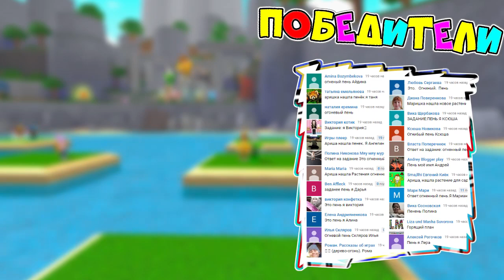ЖУТКИЙ и УЖАСНЫЙ ОСТРОВ ВЫЖИВАНИЕ! Обновление НЛО Останется ОДИН! Папа Дочка Cursed Island Roblox #3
Играем в Роблокс (Roblox) - Cursed Island. ЖУТКИЙ и УЖАСНЫЙ ОСТРОВ ВЫЖИВАНИЕ! Обновление НЛО Остнется ТОЛЬКО ОДИН! Папа Дочка Cursed Island Roblox #3 серия Развлекательное видео для детей на канале Папа и Дочки Games Играют папа Слава и дочка Аришка

Папа и Дочка перемещаются на Райский остров! Однако что это? Оказывается каждому игроку придется пройти испытание, в определенный момент ВСЕХ перемещает на маленький остров и оглянувшись мы видим что вокруг такие же маленькие островки и на каждом сидит игрок. Ага, а что дальше? И тут вода закручивается в водоворот и теперь выбраться с острова не возможно. Мы оглядываемся по сторонам и видим как вдалеке один остров захватывает ОГРОМНЫЙ ОСЬМИНОГ, страшный спрут поглощает остров в морскую пучину. Но и это не все, оказывается на твоем острове может вырасти вулкан, остров может покрыться льдом и даже попасть в тюремную решетку! Это будет сложно и очень весело выжить на этих островках! Давайте вместе посмотрим что же будет! Кто займет первое место и победит?
Вышло обновление НЛО - теперь на случайном острове появляется летающая тарелка и каждый может в нее сесть и полетать!

Хорошие денечки - с каналом ПАПА и ДОЧКИ Games (PDG) это развлекательный семейный игровой канал, с множеством игровых, обучающих, развивающих и просто интересных и смешных видео про Хорошее мороженое, игру Огонь и Вода во множестве храмов, машинок, щенячьего патруля, лошадок май литл пони, говорящего Тома, Анжелу, Показ мод, игр для девочек и игр для мальчиков. С нами всегда весело и интересно! Станьте нашими друзьями!